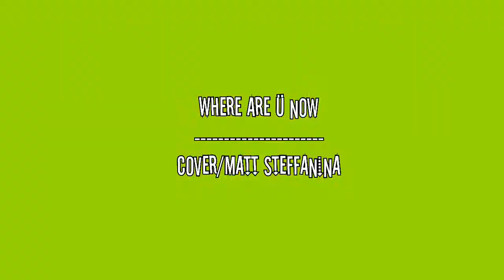"Skrillex and Diplo - "Where Are Ü Now" with Justin Bieber Official Video - YouTube" Video de Fan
Fan del vídeo de "Skrillex and Diplo - "Where Are Ü Now" with Justin Bieber Official Video - YouTube" cover/ Matt Esteffanina